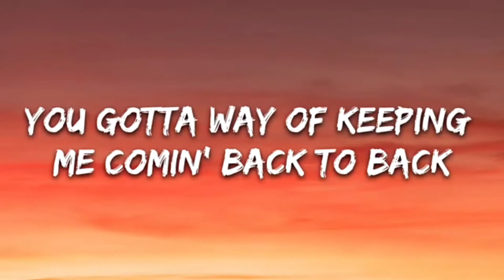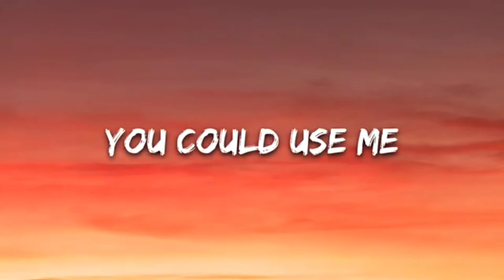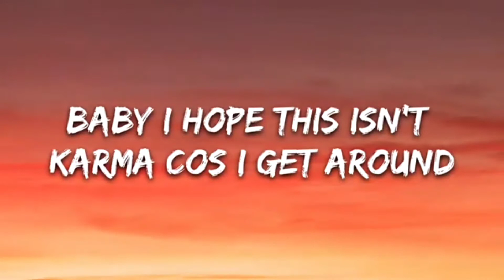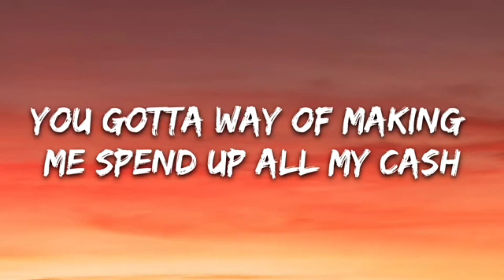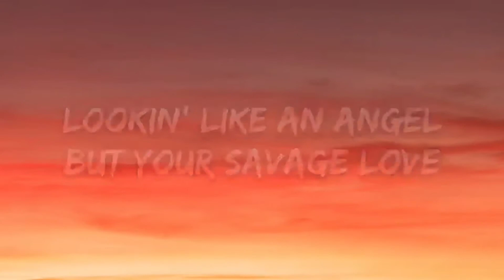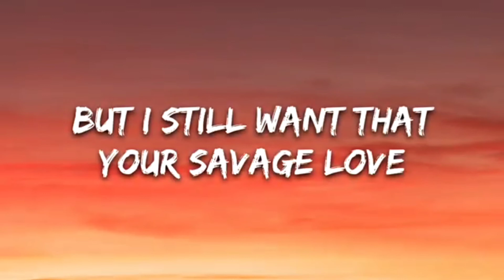Jason Derulo - SAVAGE LOVE (Prod. Jawsh 685)(Lyrics)